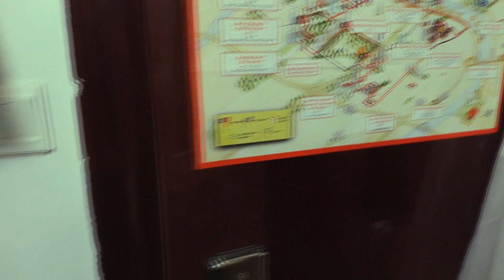Update about Coronavirus in Nanjing, China (2020)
Update about Coronavirus in Nanjing city of China.
I am living in Jiangsu Institute of commerce located in Jiangsu province Nanjing city.
our school and authorities restrict us in a building to prevent us from that killer virus started from Wuhan city of China, which takes more than 350 lives according to news and suspect found in thousands of people.
we hope that everything gets better and back on daily and normal routines soon.
thanks